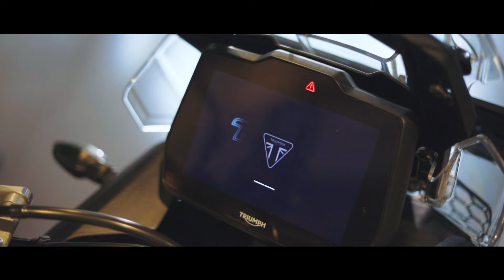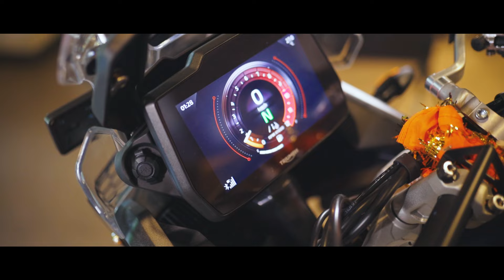Triumph Tiger 900 Rally pro 2024 Chennai New Delivery| PANTHER | Cinematic | Motorbike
PANTHER ❤️ - Tiger 900 Rally Pro 2024

It's not just a day dream Hiding for years is not an easy task But when you work hard and dream it's for years and some surprise twist comes into your life and makes you dig all your dreams into the grave and losing each and every hope and trying to sacrifice and console it might never happen in your life
But there's always some way you can reach it making your patience and dedication towards your progress and not the destination
Years of dream to reality
THE ONE BIG DAY ❤️